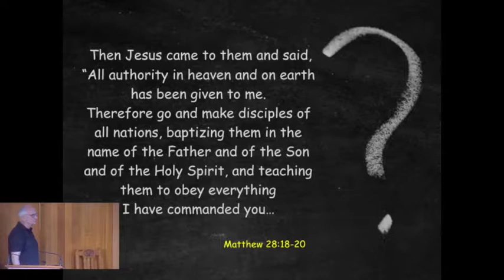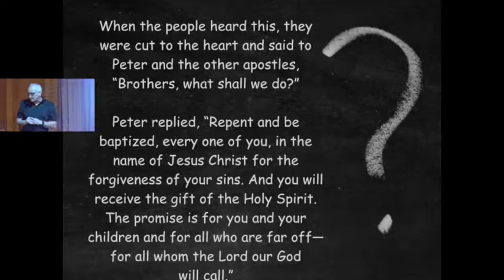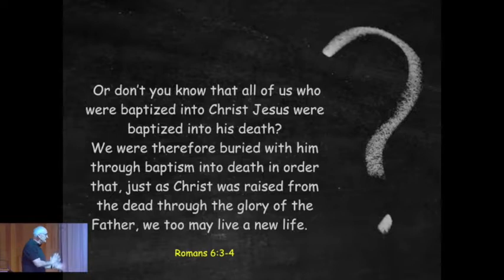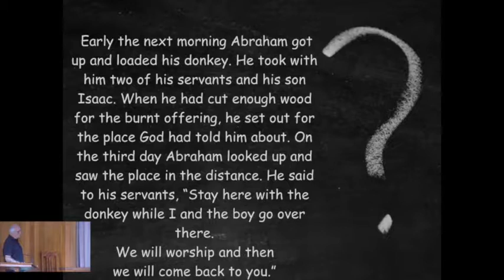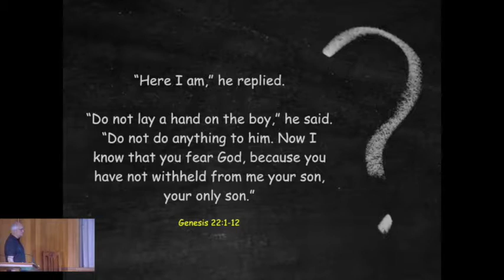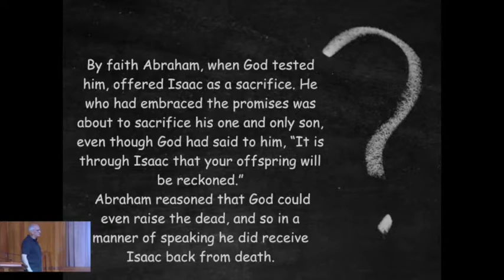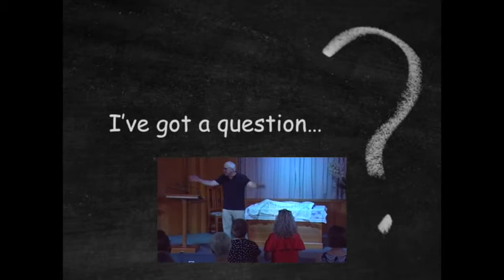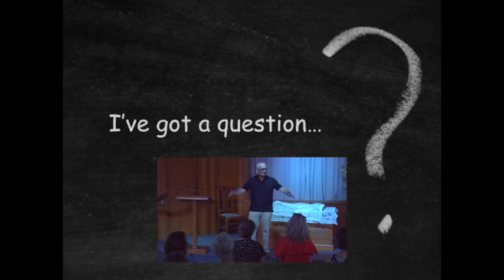Faith Questions - Part 4